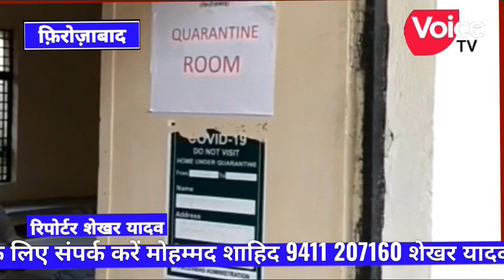फ़िरोज़ाबाद मैं 6 और कोरोना पॉजिटिव मरीजों की सीएमओ ने की पुष्टि अब तक संख्या हुई 24